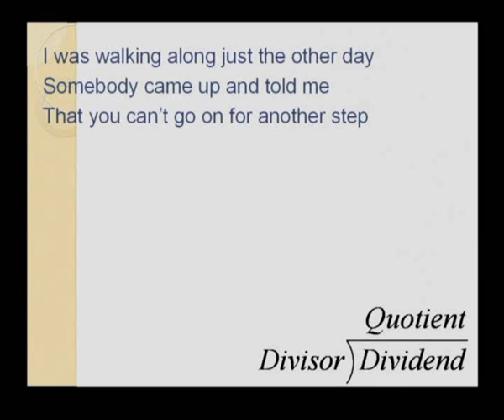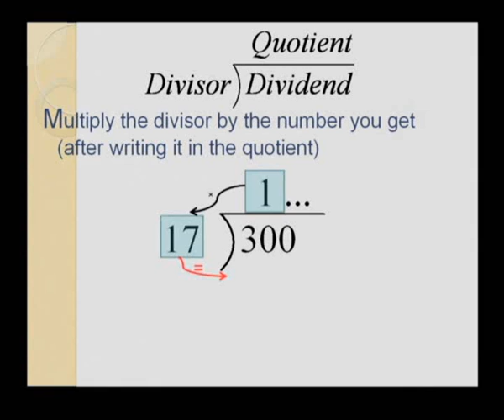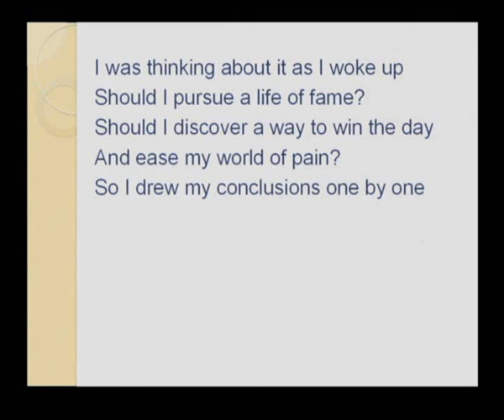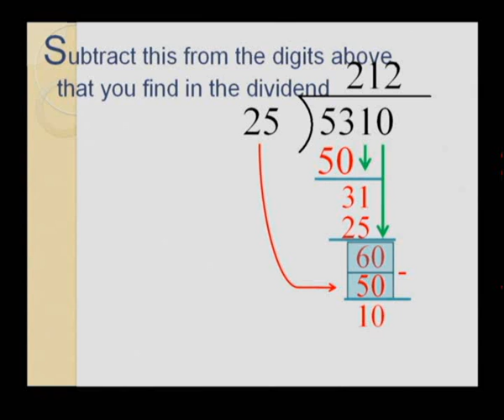BEST Long Division song - Fun Learning Math!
This is an original song on the clunkiest, most difficult to teach topic that I could think of - Long Division!